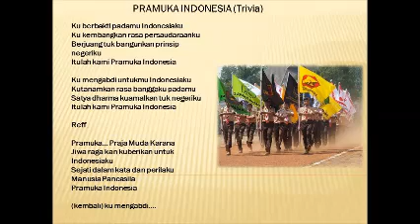LAGU PRAMUKA INDONESIA DENGAN LIRIK 1